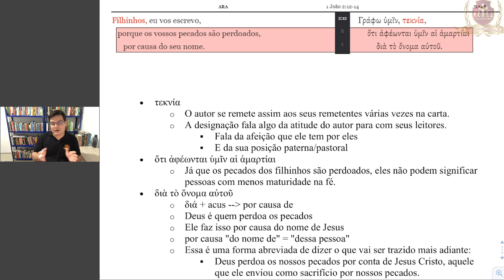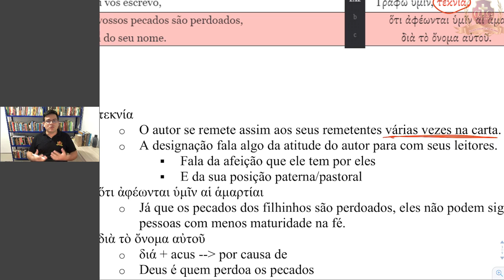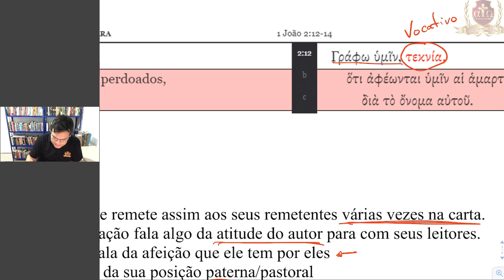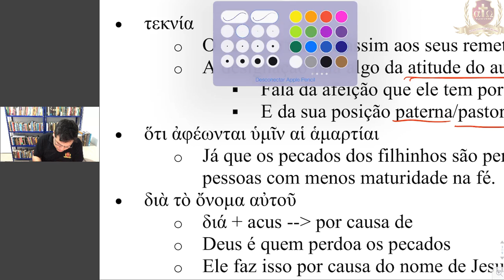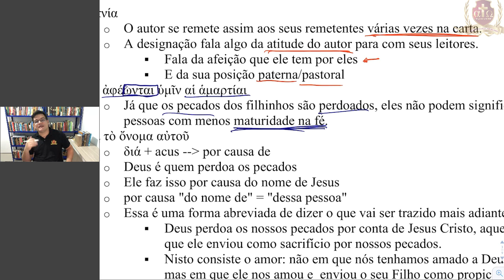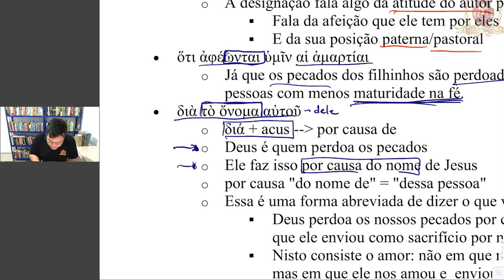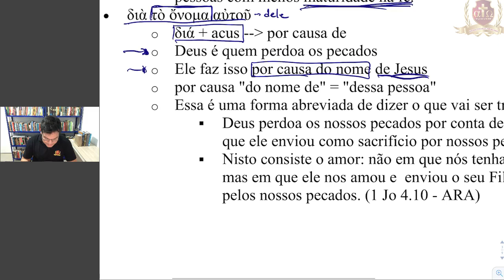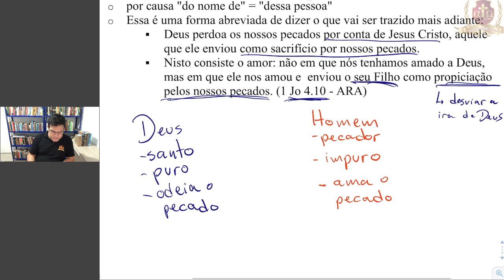I João-Comentário Exegético-Módulo 3 - AULA 5/20- Felipe Prestes